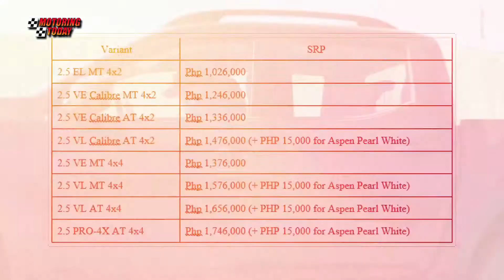Nissan Adjusts Navara Prices | Auto Industry News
The new retail prices of Nissan Navara variants took effect last August 12.